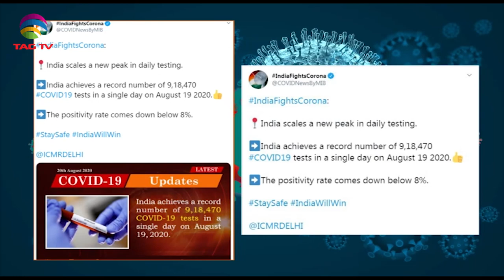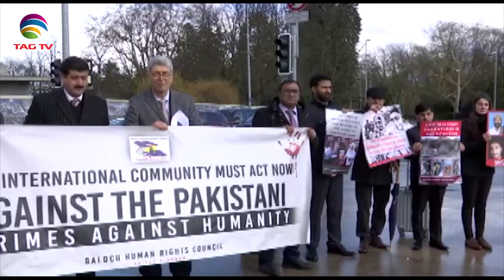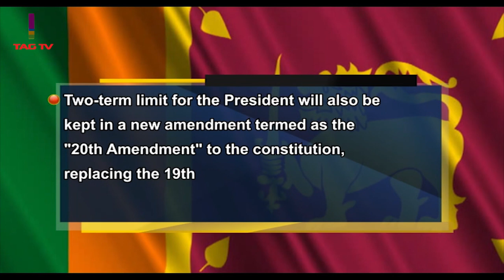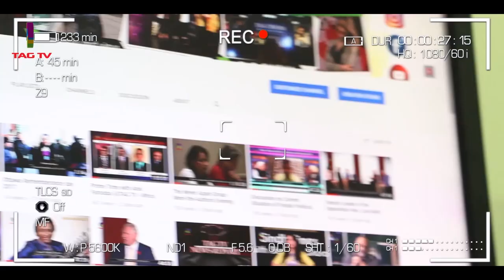Terrorists are being neutralized in J&K, No Justice for Baloch - South Asia News August 20